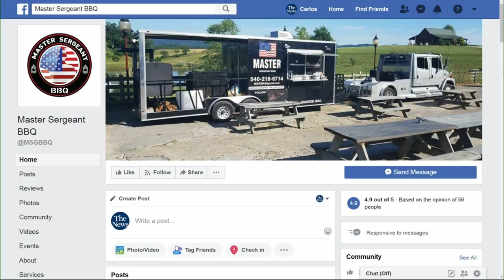Food Truck Friday: Pork BBQ Nachos with Master Sergeant BBQ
Owner Leonard Murray and Trailer Manager Michael McGeorge are here with their unique and delicious blend of Pulled Pork BBQ, and show how to make their signature dish, their Pork BBQ Nachos!